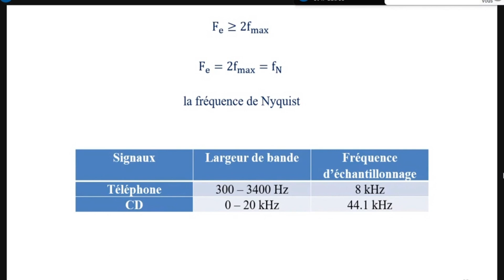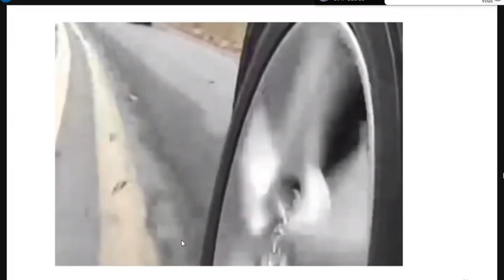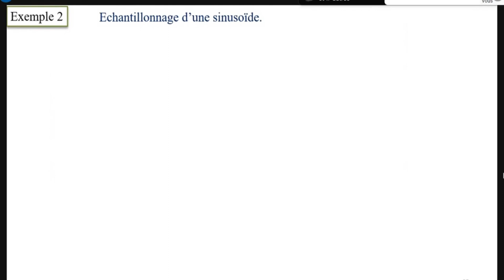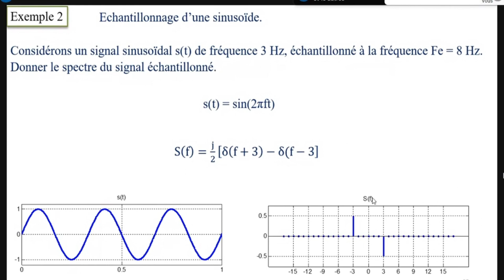Traitement de Signal " Echantillonnage et Quantification" "Scope 16"